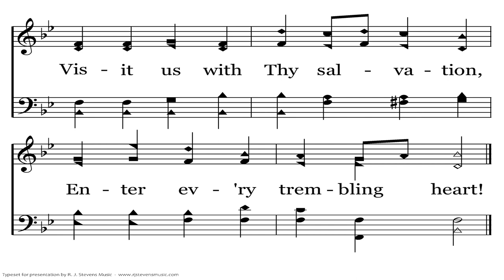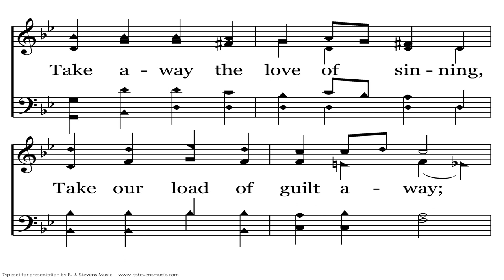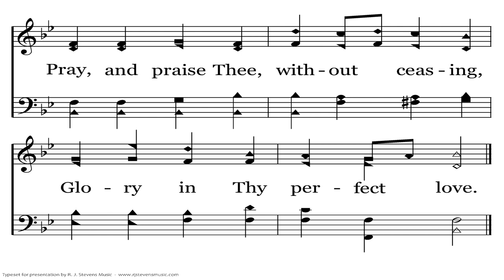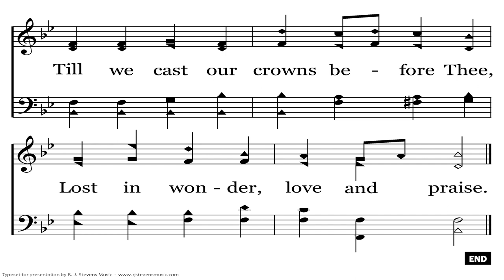Love Divine | Charles Wesley - 1747 | John Zundel - 1870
Colossians 3:14 (ESV) — 14 And above all these put on love, which binds everything together in perfect harmony.